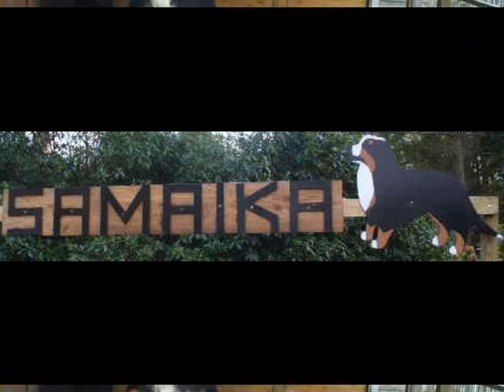Samaika Berner sennen Dekreu Kane v't SAMAIKAnest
Hier zie je de Kane in al zijn schoonheid,veel plezier,de Samaika Berners!!